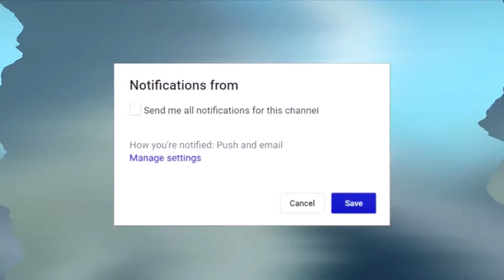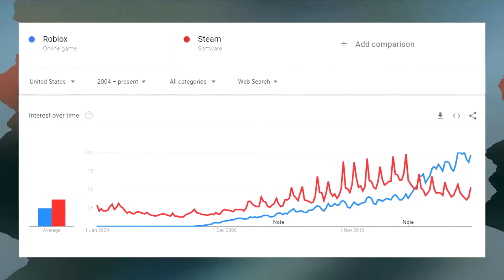10 COMMON Lies Frequently Told About Roblox! Roblox on consoles?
Is it a kids game? Is it like minecraft? Is it boring? Is it pay to win? Is it not for consoles?